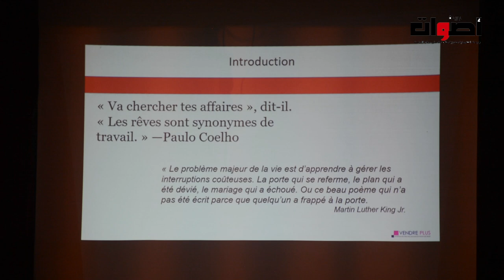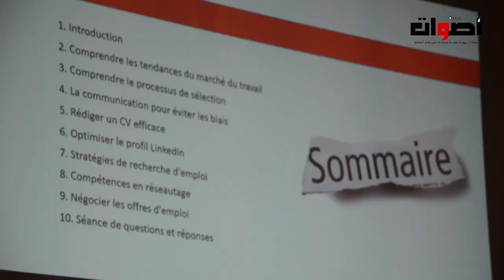شركة موكاري تنظم يوم تدريبي في تقنيات البحث عن وظيفة بشراكة مع مقاطعة بطانة بسلا